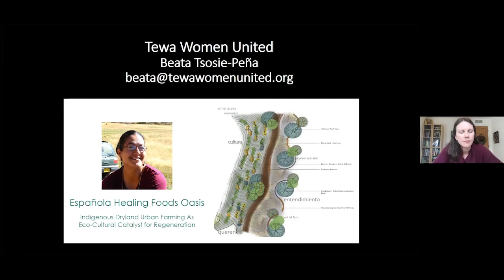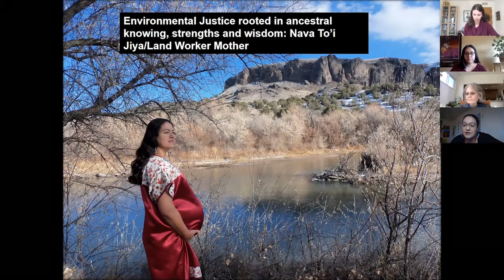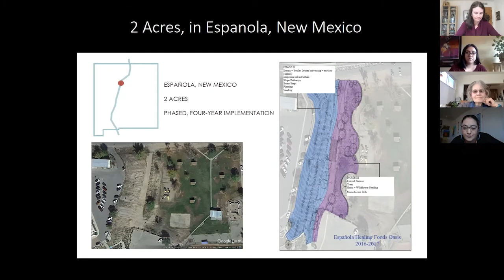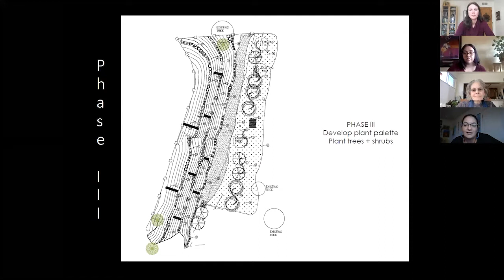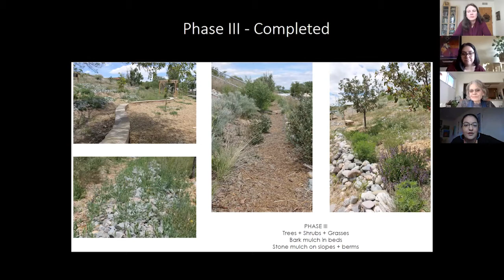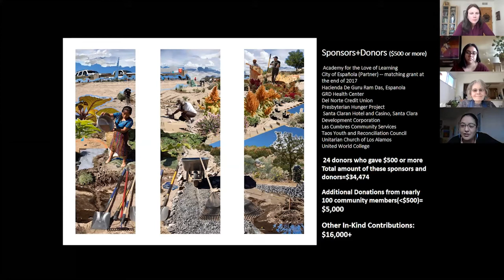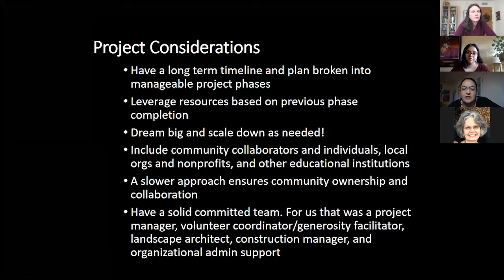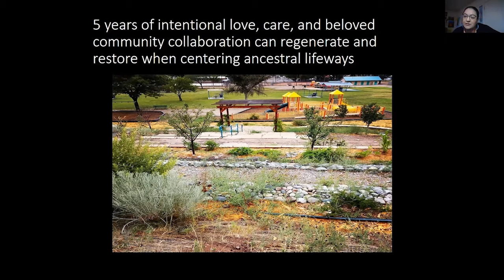UNM Honors College Discovery Series + UNM Leaf Lecture: Land Witness Project and Beata Tsosie-Peña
Nancy Weeks Singham a member of the Land Witness Project and Beata Tsosie-Peña from Tewa Women United discuss their climate justice work. The Land Witness Project highlights stories about the impact of climate change on New Mexicans lives and livelihoods. Beata Tsosie-Peña discusses the work she does as an Environmental Health and Justice Program Coordinator at Tewa Women United, a multicultural and multiracial organization based in Española led by Native women. Beata work to heal and restore the land. This work in turn helps restore her people from the cumulative traumas of centuries of racism, colonialism, poor health care, chronic exposure to environmental contaminants, and climate change.